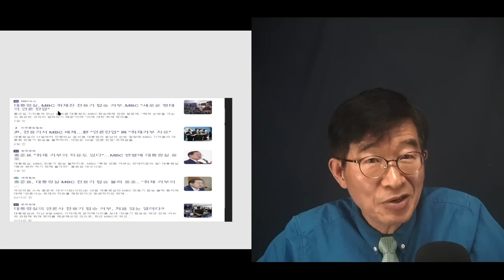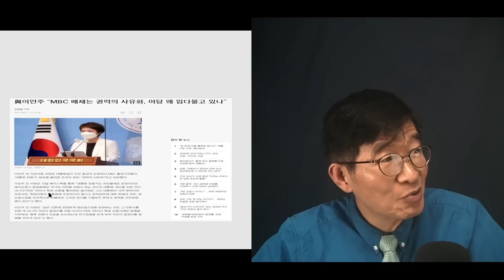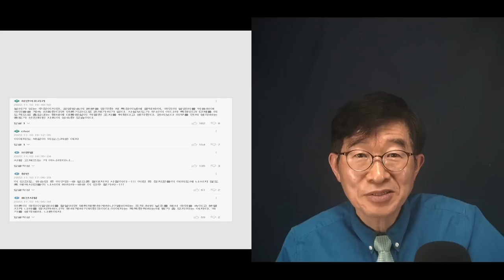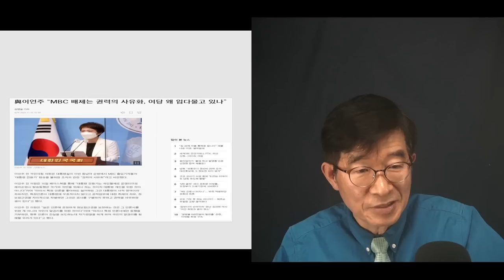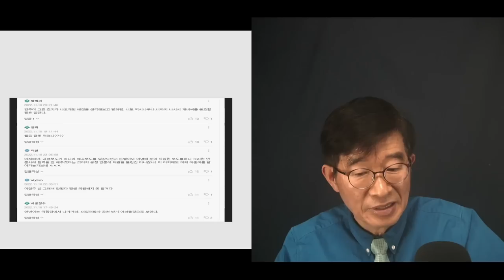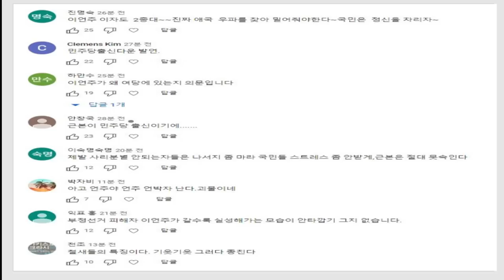국힘당 내부의 얼치기들 / 이언주 MBC옹호론, 96% 시민들 맹비난하다 [공병호TV]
Bitcoin : 3MTW849AkP2ftLeSK2teZHMmzLu7Z83s9U